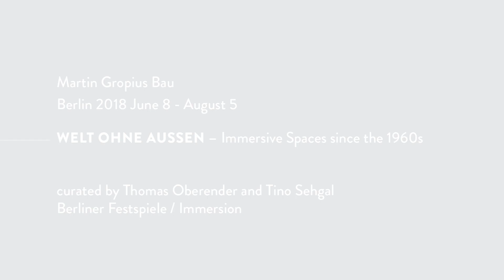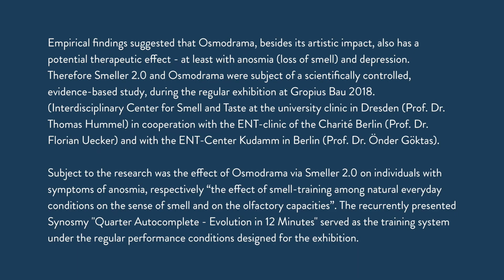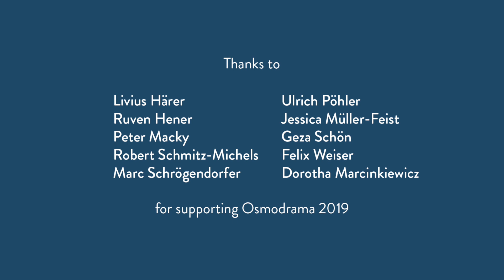Video No. 16 - Osmodrama at Martin Gropius Bau 2018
Empirical findings suggested that Osmodrama, besides its artistic impact, also has a potential therapeutic effect - at least with anosmia (loss of smell) and depression.
Therefore Smeller 2.0 and Osmodrama were subject of a scientifically controlled, evidence-based study, during the regular exhibition at Gropius Bau 2018.
(Interdisciplinary Center for Smell and Taste at the university clinic in Dresden (Prof. Dr. Thomas Hummel) in cooperation with the ENT-clinic of the Charité Berlin (Prof. Dr. Florian Uecker) and with the ENT-Center Kudamm in Berlin (Prof. Dr. Önder Göktas).

Subject to the research was the effect of Osmodrama via Smeller 2.0 on individuals with
symptoms of anosmia, respectively “the effect of smell-training among natural everyday conditions on the sense of smell and on the olfactory capacities”. The recurrently presented Synosmy "Quarter Autocomplete - Evolution in 12 Minutes" served as the training system under the regular performance conditions designed for the exhibition.

The evidence-based study on the potential therapeutic effects of Osmodrama on individuals with depression - empirical data are again shedding light ahead here - has been withheld and will be conducted separately.

The study spanned over four weeks, during which the test subjects experienced the Osmodrama “Quarter Autocomplete” as regular visitors with season tickets for a duration of 30 to 60 minutes per day. These subjects underwent in-depth medical-scientific examinations and screening tests before, during and after this period.

The results of the study are exciting insofar as 44% of the patients showed a clinically significant improvement in the sense of smell.

This effect is not to be confused with aromatherapy.

Other studies are in preparation, in which – also inspired by empirical data - further beneficial effects of Osmodrama on the brain will be investigated:

- Increase of the intelligence of children
- Measurable growth of brain mass
- Improvement of several symptoms of dementia
- Improvement of several symptoms in Alzheimer's

All of these findings are surprising neurological byproducts of an artistic endeavour, that aimed at creating technical conditions for the development and establishment of an unprecedented time-based art of “storytelling” with distinct scent-sequences in fast motion.

Wolfgang Georgsdorf
Berlin, December 2018

Edited by
Kasper Helml

Footage preselections and rough cut drafts by
Sarika Siraj

Camera
Kaspar Helml
Sarika Siraj

Visitors interviewed by
Cara Enders
Lucienne Kanne
Sophie Himmler
Sarika Siraj

Editorial assistance
Alexander Wilm
Emilia Vogt

Thanks to
Livius Härer
Ruven Hener
Peter Macky
Robert Schmitz-Michels
Marc Schrögendorfer
Ulrich Pöhler
Jessica Müller-Feist
Geza Schön
Felix Weiser
Dorotha Marcinkiewicz
For supporting Osmodrama 2019

Jaeger Ausbau
MDT-tex
IFF
La Biosthetique
Studio Livius

Wolfgang Georgsdorf